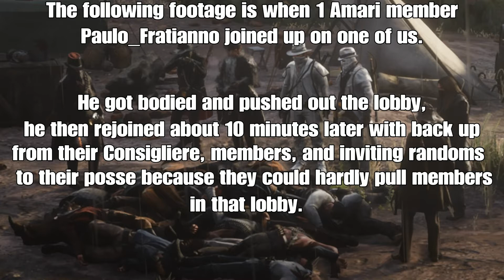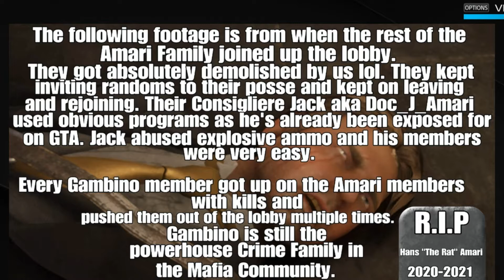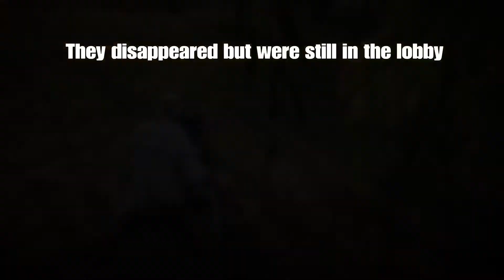Gambino Crime Family vs Amari Crime Family (RDR 2 FMW)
No description needed. The video will speak for itself. Enjoy :)